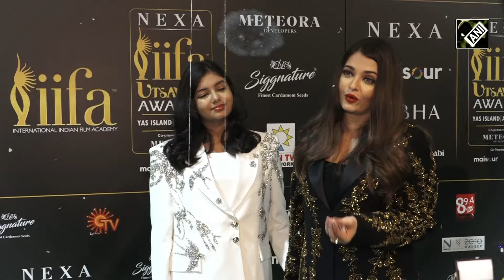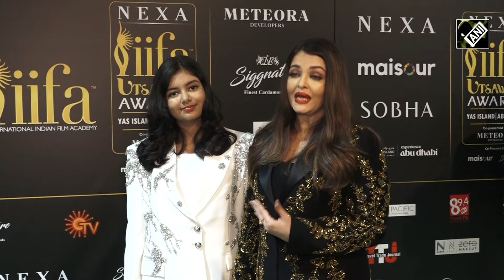IIFA Utsavam’24: From Aishwarya to Ananya Panday; B’town divas’ exclusive moments on Green Carpet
Top guns of Bollywood Ananya Panday, Kriti Sanon, Aishwarya Rai Bachchan, and Samantha Prabhu graced the green carpet of IIFA Utsavam 2024 where the leading ladies spoke about their upcoming movies, new ventures, nominations, all thing and everything about cinema. The ladies served glamour on the green carpet as they donned gorgeous outfits created by famous designers. While Kriti talked about balancing the hats of being actor and producer, Samantha spoke about being the protagonist of the ‘Citadel’ spy universe. While basking in the glory of her recently released Amazon Prime series “Call Me Bae” Ananya Panday gave a sneak peek about her upcoming movie ‘CTRL’, Aishwarya Rai Bachchan shared a beautiful moment with her daughter on the IIFA Utsavam green carpet.